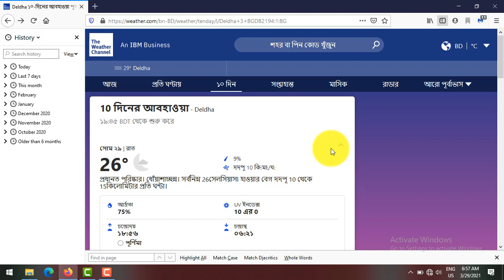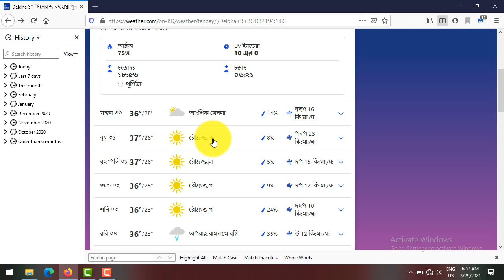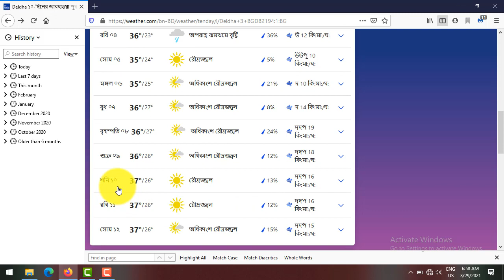আগামী ১০ দিনের আবহাওয়া